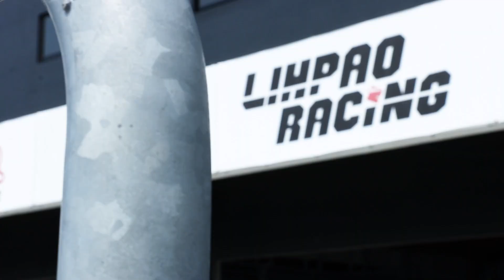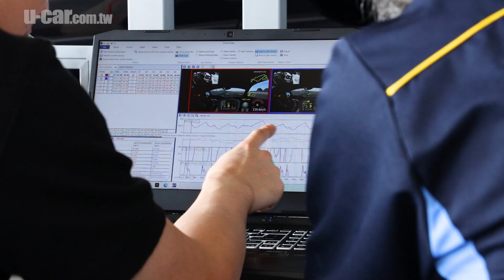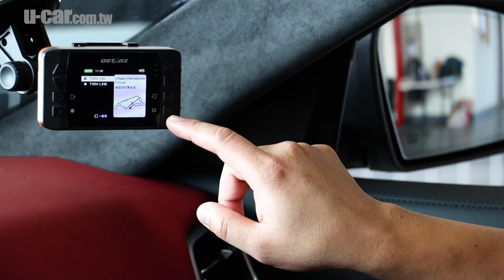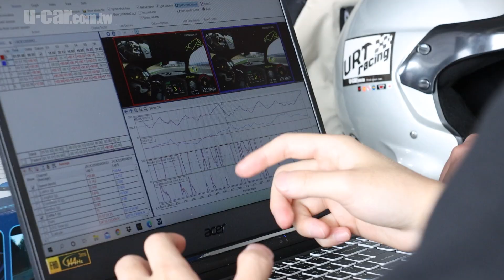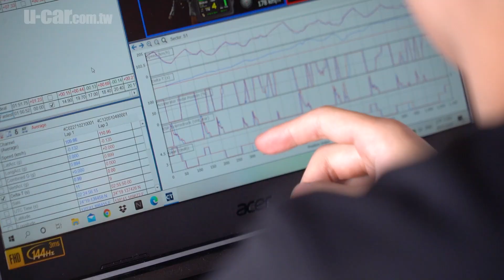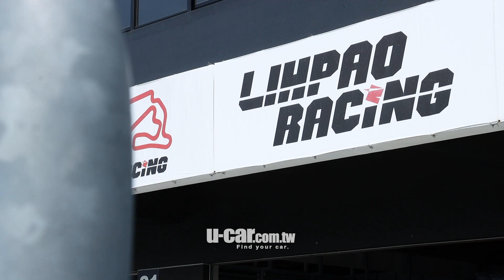欲精進賽道駕駛技巧？職業賽車手親自帶你突破瓶頸 - 陳意凡私人教練課程(中文字幕) | U-CAR 專題企劃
對「陳意凡私人教練課程」有興趣的學員，請私訊以下聯絡管道：
當你對賽道駕駛有一定的基礎後，想更精進技巧該怎麼做？賽車手陳意凡的私人教練課程會是幫助你突破瓶頸的選擇之一。※影片為國內疫情二級警戒前拍攝
講解：張為揚、陳意凡
攝影：Ricky、Yan
剪輯：Ricky